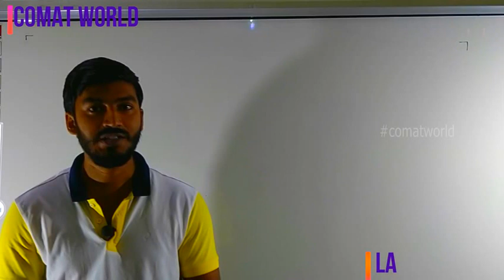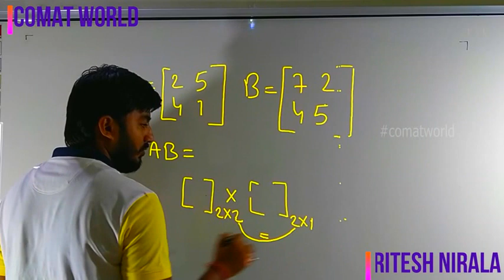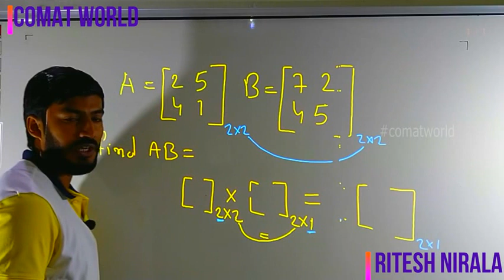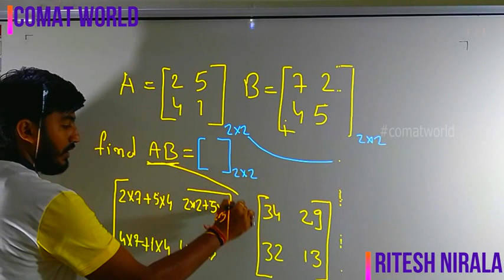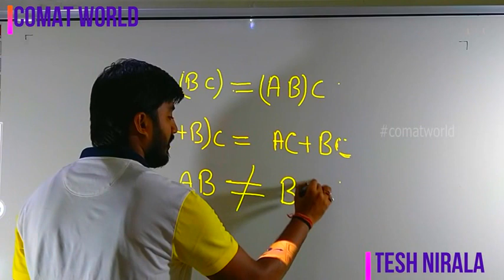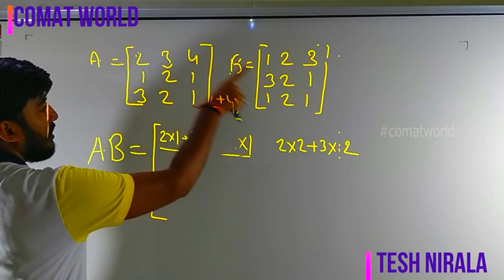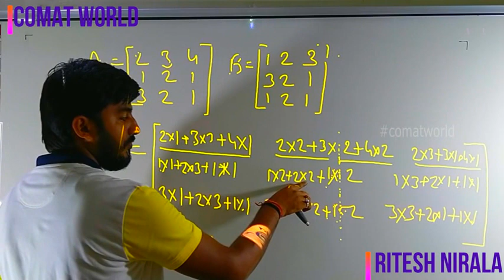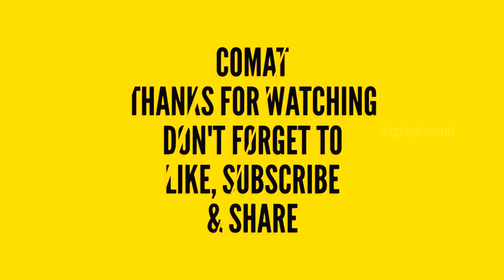MATRICES - 4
Product of Matrices
For Intermediate, Diploma, BCA, MCA, B.Tech etc.